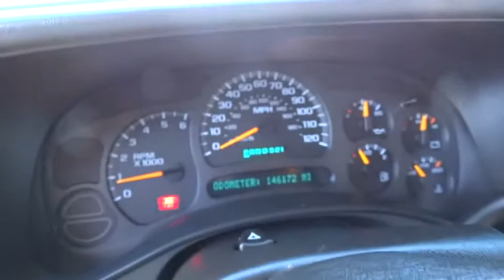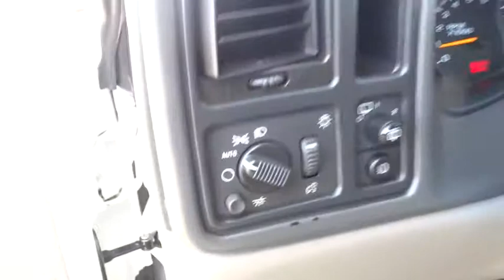2004 CHEVROLET SUBURBAN Redding, Eureka, Red Bluff, Chico, Sacramento, CA 4G230963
2004 CHEVROLET SUBURBAN

3rd Row Seat, SOUND SYSTEM FEATURE, REAR AUDIO CONT... SUSPENSION PACKAGE, PREMIUM SMOOTH RI... TRAILERING EQUIPMENT, HEAVY-DUTY, Tow Hitch, Running Boards, Dual Zone A/C, Alloy Wheels, Rear Air, DRIVER CONVENIENCE PACKAGE AND MORE!br /br /KEY FEATURES INCLUDEbr /Third Row Seat, Rear Air, Running Boards, Aluminum Wheels, Dual Zone A/C Keyless Entry, Privacy Glass, Heated Mirrors, Electrochromic rearview mirror, 4-Wheel ABS. br /br /OPTION PACKAGESbr /PREFERRED EQUIPMENT GROUP Includes (A95) Seats, front custom cloth reclining buckets, (UB1) Sound system, ETR AM/FM stereo with CD and cassette player, (UQ7) Sound system feature, Bose premium speaker system, 9 speakers, (UK6) Sound system feature, rear audio controls, (D07) Console, floor, TRACTION ASSIST SYSTEM, ELECTRONIC Includes (G80) Differential, locking, heavy-duty, rear, DRIVER CONVENIENCE PACKAGE includes Universal transmitter, Power adjustable pedals and (UK3) Steering wheel mounted controls for audio and driver information center, AIR BAGS, SIDE-IMPACT, DRIVER AND RIGHT FRONT PASSENGER, TRAILERING EQUIPMENT, HEAVY-DUTY includes trailering hitch platform, 7-lead wiring connector and (KNP) Cooling external transmission oil cooler, trailer brake pre-wire harness and 7-way to 4-way adapter, DIFFERENTIAL, LOCKING, HEAVY-DUTY, REAR, BODY, LIFTGATE WITH LIFTGLASS, REAR DOOR SYSTEM includes rear-window wiper/washer, SOUND SYSTEM FEATURE, REAR AUDIO CONTROLS includes dual headphone jacks (headphones not included), power outlet and controls for volume, station selection and media, SUSPENSION PACKAGE, PREMIUM SMOOTH RIDE (STD), REAR AXLE, 3.73 RATIO, GVWR, 7000 LBS. (3175 KG) (STD), TRANSMISSION, 4-SPEED AUTOMATIC , electronically controlled with overdrive and tow/haul mode (STD), ENGINE, VORTEC 5300 V8 SFI (295 HP [219.7 kW] @ 5200 rpm br /br /Pricing analysis performed on 11/2/2015. Horsepower calculations based on trim engine configuration. Please confirm the accuracy of the included equipment by calling us prior to purchase. br / Our multi-point inspection does not guarantee a recall free vehicle.